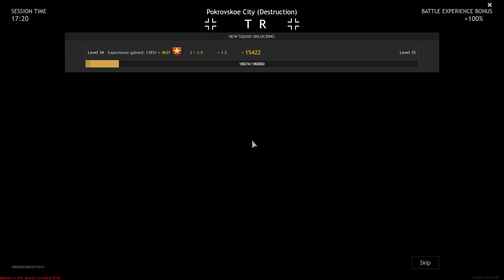Enlisted: Battle of Moscow "Pokrovskoe City" (Destruction) Gameplay - (No Commentary)